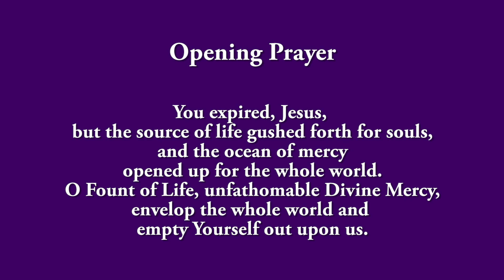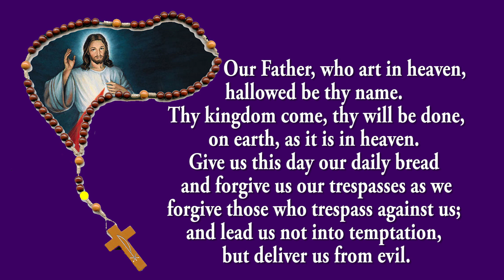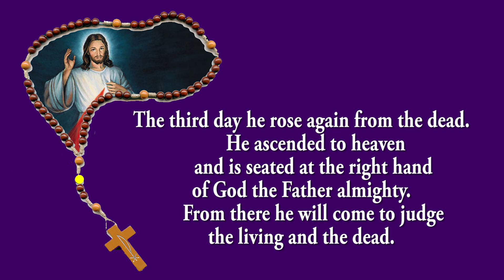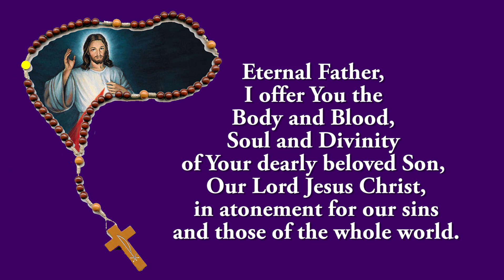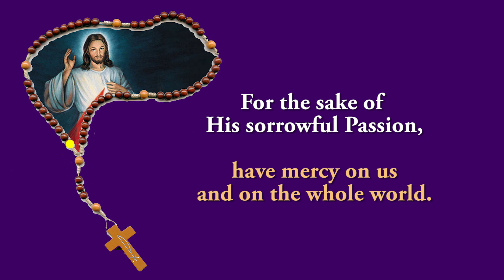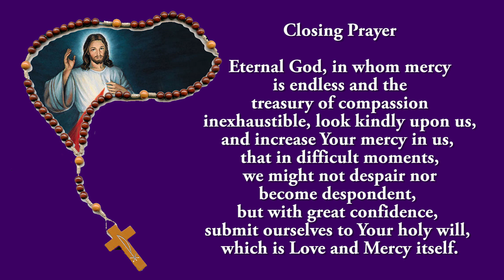Pray Along - 3 PM Divine Mercy Chaplet - 8 October 2024